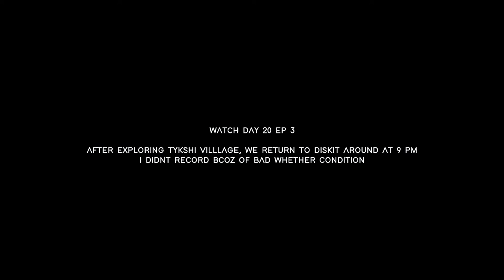ಕನ್ನಡಿಗರು In LADAKH | Riding Double hump Camel🐫 Hunder @Adhi Kannada Traveller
Hey Friends,
I'm Sumanth

This is spitiladakhseriesinkannada
Bangalore to Spiti Ladakh ride